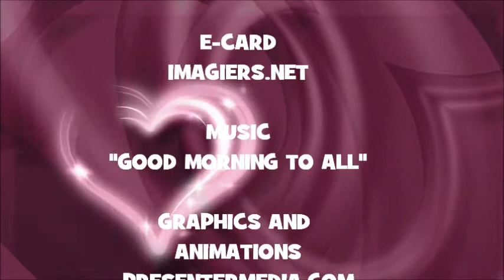JOYEUX ANNIVERSAIRE SASHA !